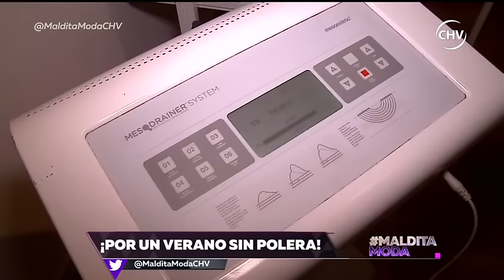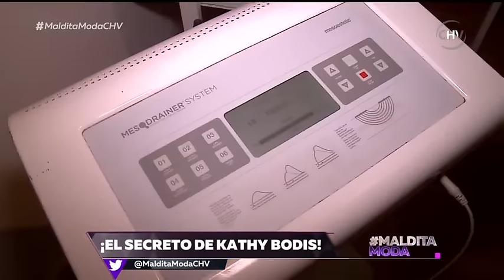Maldita Moda | Capítulo 23 de octubre (Parte 3)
El tercer capítulo de Maldita Moda estuvo lleno de tips, sorpresas y el retorno de una querida panelista.